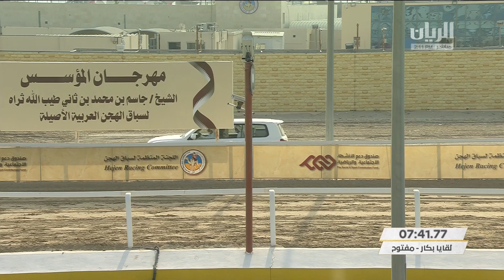ش7 سباق اللقايا (الأشواط المفتوحة) مهرجان المؤسس مساء 30-11-2020